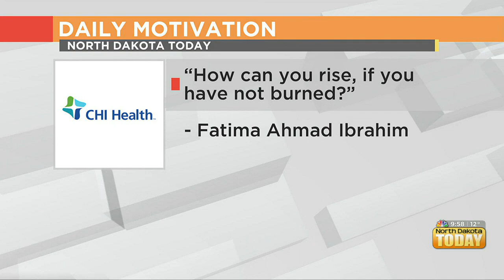NDT Daily Motivation – January 2